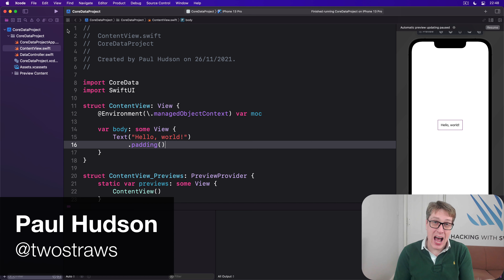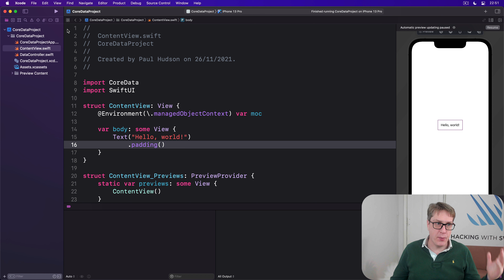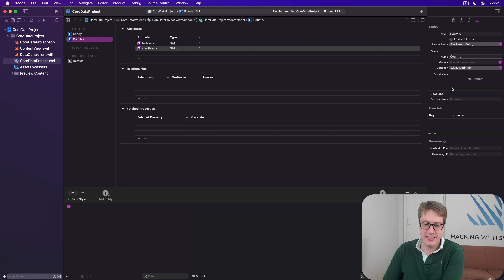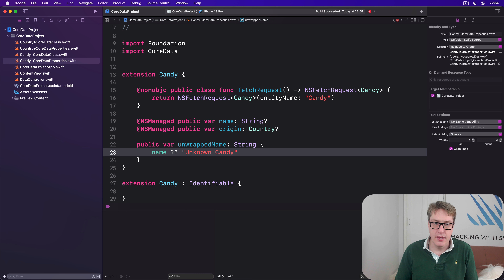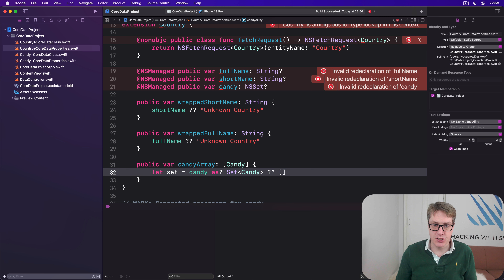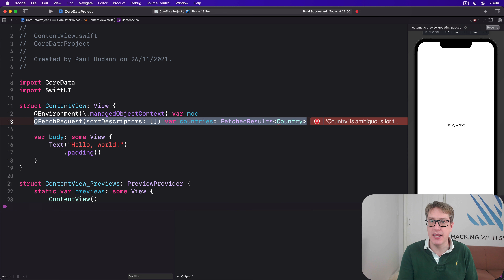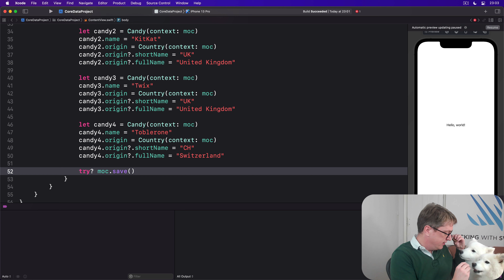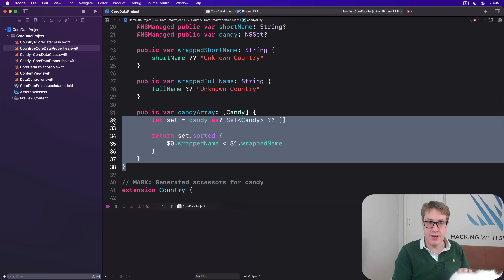iOS 15: One-to-many relationships with @FetchRequest and SwiftUI – Core Data SwiftUI Tutorial 7/7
7. One-to-many relationships with Core Data, SwiftUI, and @FetchRequest
Challenges: This video